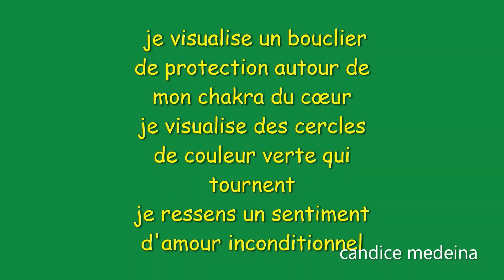PUISSANTE PRIERE de PROTECTION ENERGETIQUE avec le Maitre Ascensionné EL MORYA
le Maitre ascensionné EL MORYA est le directeur du rayon bleu
il représente la foi, la protection, la force et le pouvoir
la flamme bleue est purificatrice, elle brûle tout ce qui n'est pas lumière
Pour bénéficier d’une bonne protection efficace quotidienne,
il faut remonter notre taux vibratoire, harmoniser nos chakras
et avoir des pensées positives
L'important pour la protection énergétique c’est de se placer dans un cocon protecteur pour se protéger des attaques néfastes
La protection énergétique protège nos corps multidimensionnels. La Protection énergétique est une Membrane que l'on peut mettre autour de soi afin de se protéger
à la narration : candice medeina